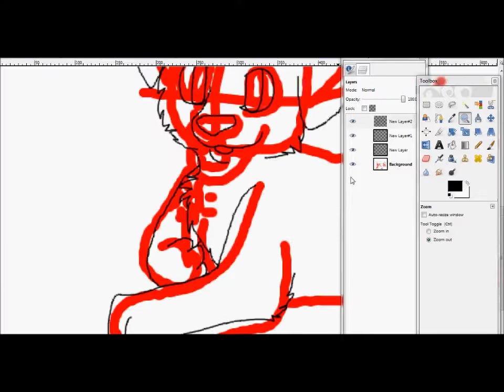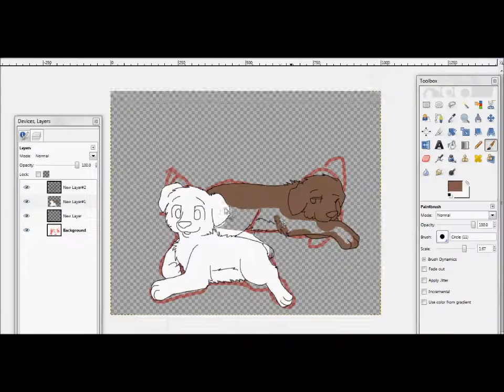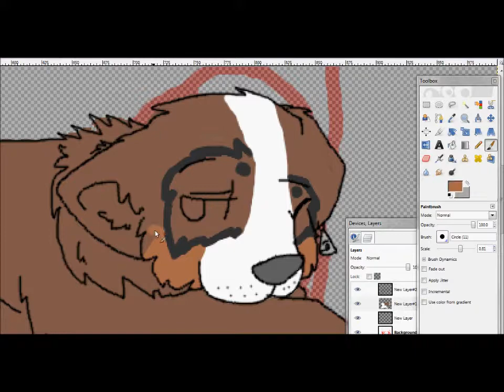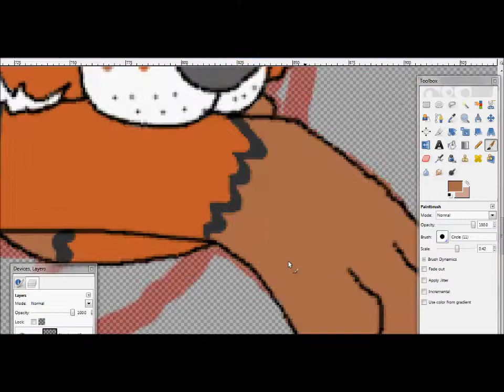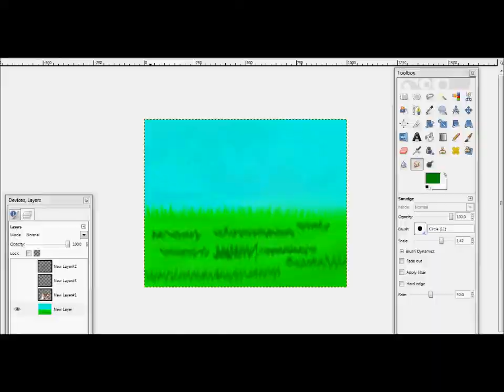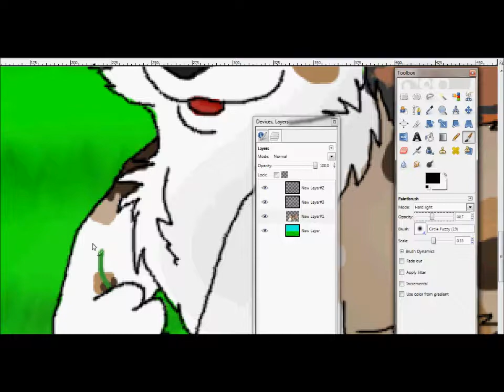speedpaint- commission australian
get it? cause they are australian shepards? oh forget it. Speedpaint/art commission for xsuicidenaroticx on deviantart.